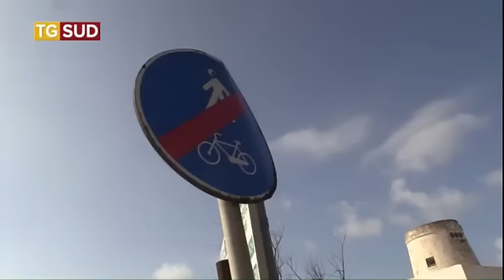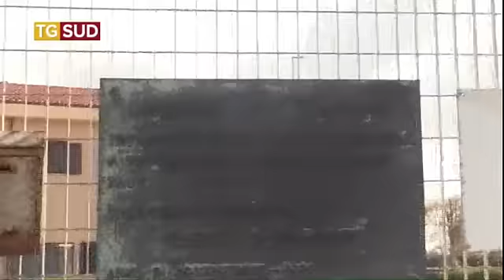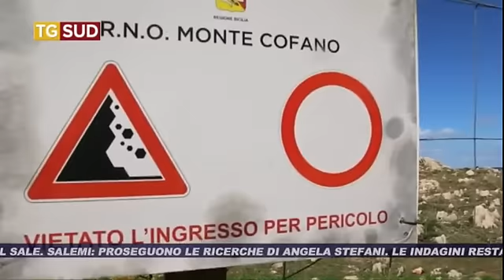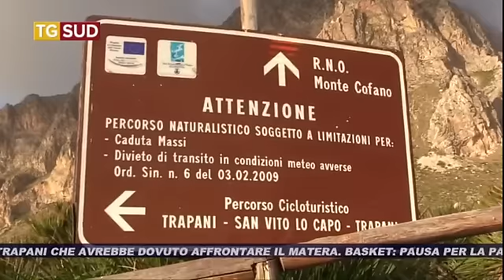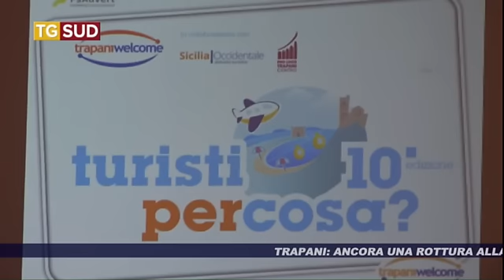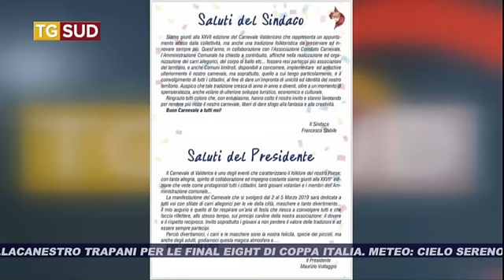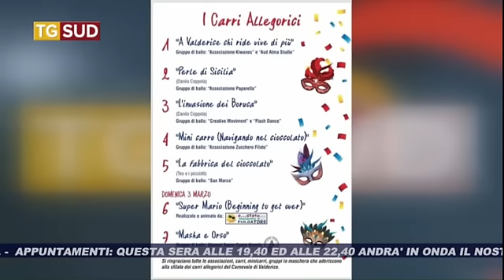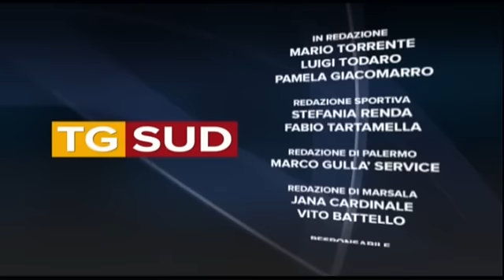TG SUD 02 03 2019